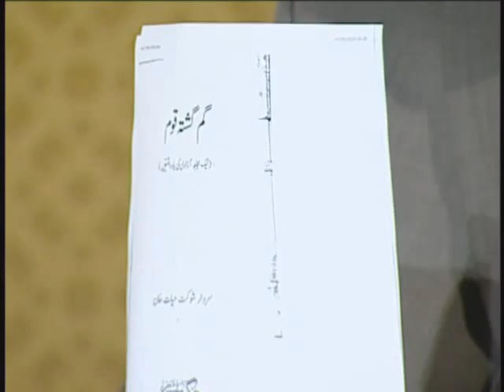Relations of Quaid-i-Azam with Jammat Ahmadiyya Muslim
Relations of Quaid-i-Azam Muhammad Ali Jinnah with Jammat Ahmadiyya Muslim

Role of Ahmadiyya vs Anti-Ahmadiyya In Pakistan Movement

Support to Qaid-e-Azam (Mr. Jinnah), Muslim League in Elections. Services in the Cause of Freedom of Muslim Countries.
Chaudhry Muhammad Zafarullah Khan's Services
to Pakistan and The Muslim World

An Ahmadi — Champion of Pakistan and Arab Cause

Pakistan Movement and Jamaat Ahmadiyya (Urdu)

Ahmadiyya Muslim Jama'at and the Muslims of India

Ahmadiyya Muslim Jama'at and Independence of Kashmir and Palestine